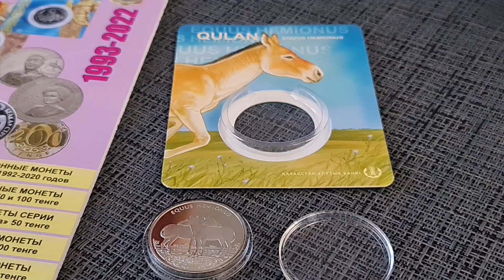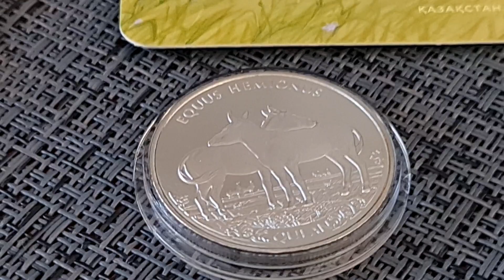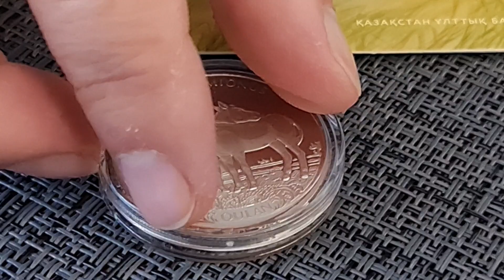Внимательно смотрите на жопки Кулана 100 тенге блистер. Можно найти дефект чеканки - стружку металла